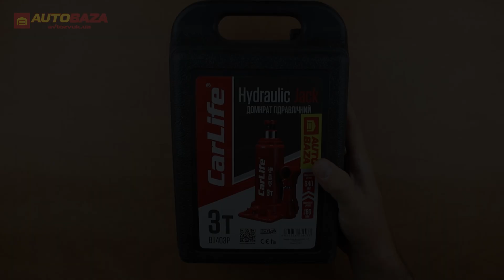Гідравлічний пляшковий домкрат CarLife BJ403P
Приємного перегляду.)